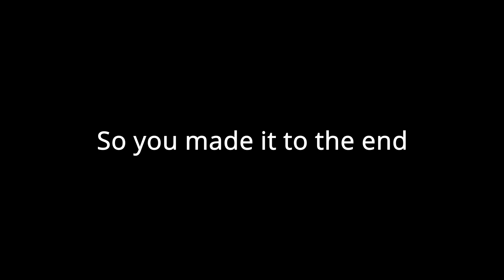Sonic Roleplay Is Wild...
sub pls